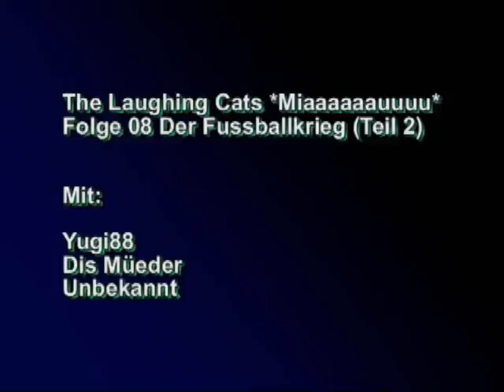Parody Shaolin Kickers VIII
Because not everyone can understand our swissgerman I did add some english subtitles in the video. I hope you enjoy it.